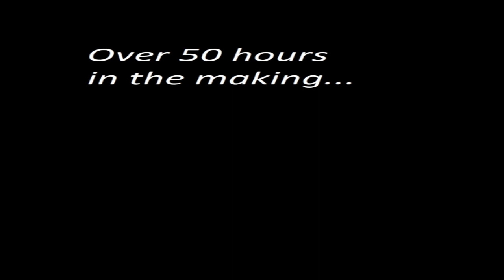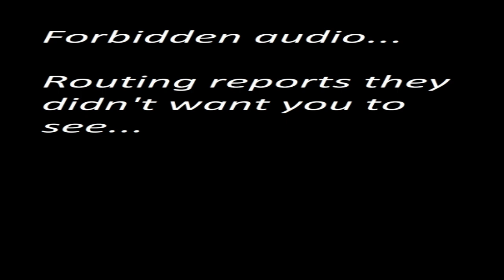MMTLP Investigation part 5 TEASER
A teaser trailer to MMTLP pt 5 that I'm still working on. This part has taken me the LONGEST out of any video so far. Real audio, real files, real people. Lots of files to go through. It's intense to say the least and now I'm even a bit frightened myself to reveal it.